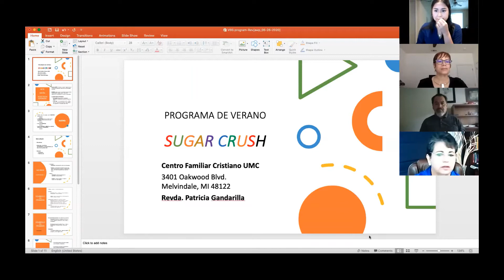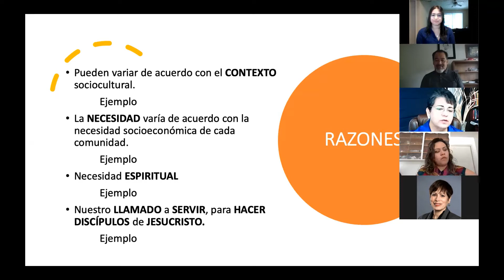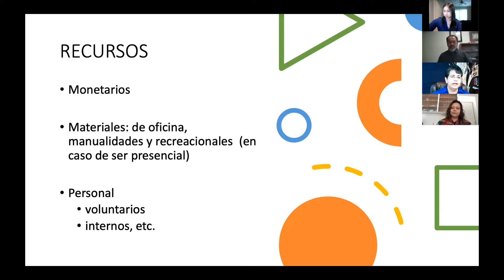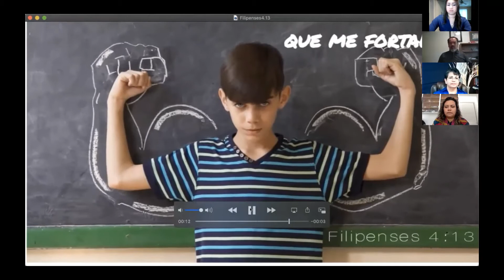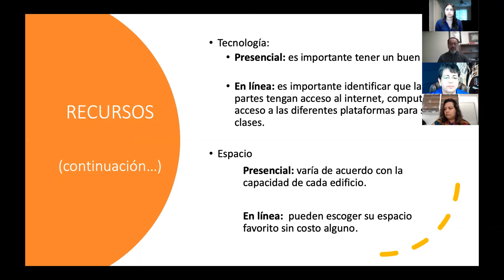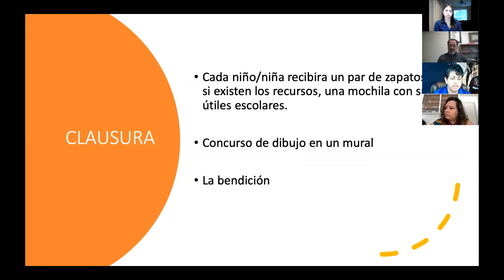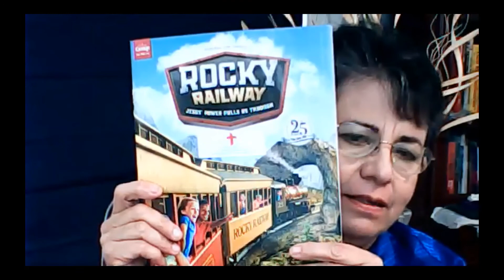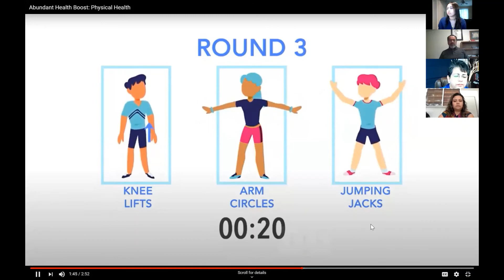Webinar: Escuela Bíblica de Vacaciones en tiempo de pandemia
¿Está su iglesia preparada para la Escuela Bíblica de Vacaciones? Mire este webinar y utilice estos recursos para desarrollar una Escuela Bíblica de Vacaciones en tiempo de una pandemia.